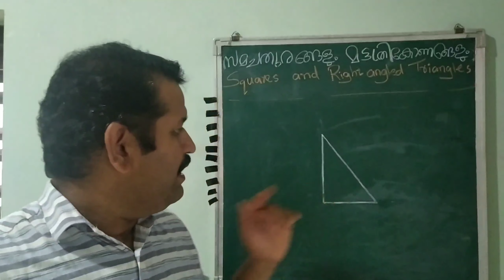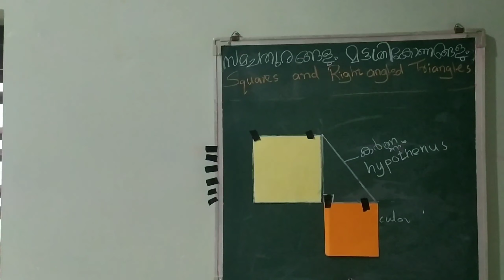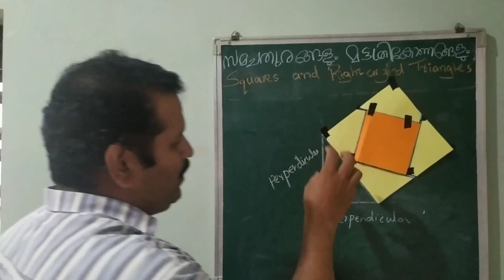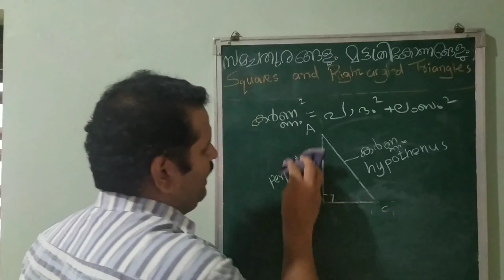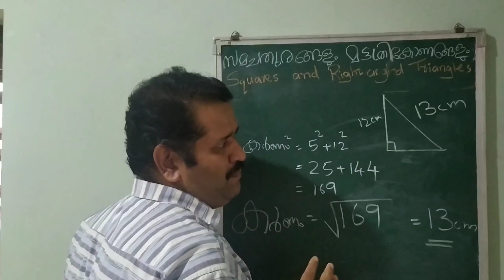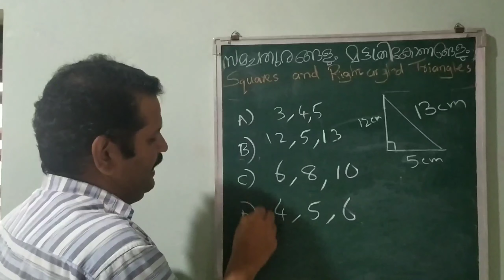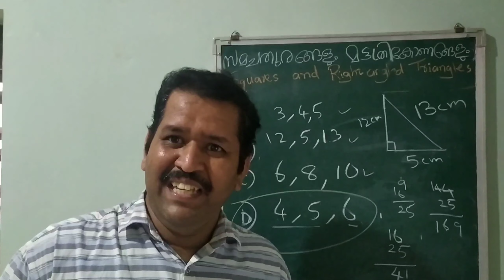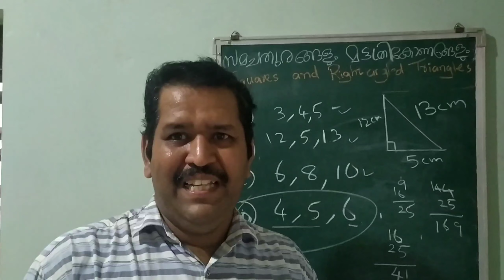24 November 2020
Uss maths Pythagoras  theory class 2